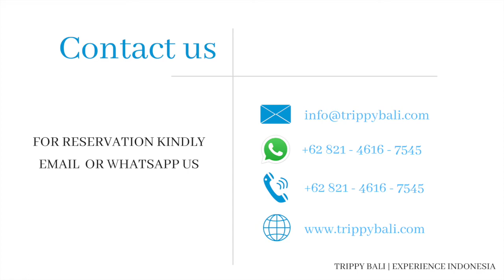Grand Zuri Kuta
With a vision to be a globally contemporary brand and first choice of people, the Grand Zuri Kuta is equipped with all unique experiences and services. The strategic location of the property allows easy access to the Kuta Beach and the property is perfect for both business as well as leisure stay.

About Trippy Bali: We are your travel partner right from the minute you decide your travel destination to the time you get back home. Rejuvenate and make memories while we take up all the responsibilities of your safe and luxe travel.